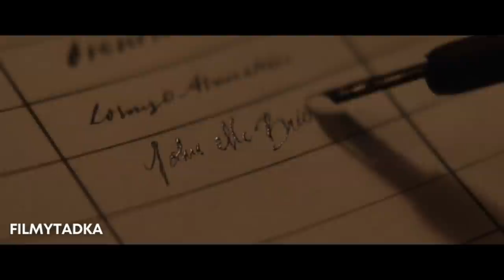The Cursed 2021 Full Slasher Movie Explanation in Hindi | Film Recap & Summarized हिंदी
The Cursed (2021) Full Slasher Film Explained in Hindi | Filmi Explainer | Horror Summarized Hindi
The Cursed (2021) Full Slasher Movie Explained in Hindi | Movie Explainer | Slasher Horror Film
The Cursed (2021) Full Sci Fi Film Explained in Hindi | Movie Explainer | Horror Summarized Hindi

​slasher movies, horror movie explained in hindi, slasher movie explained in hindi, horror slasher, movie explained, slasher movies ending explained in hindi horror movie explained in hindi horror slasher movie explainer